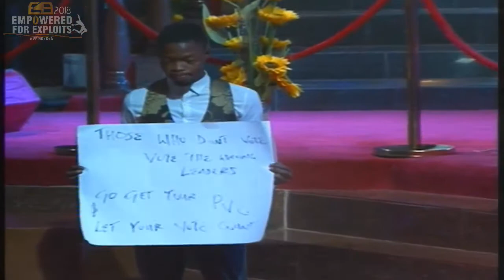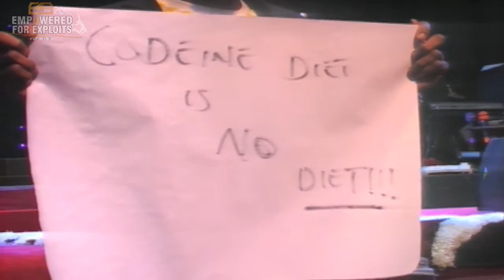Awake Stop Drug Abuse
Youth Sunday, Sunday 24th June 2018 by 8am with Bishop Abraham Chigbundu, at Voice of Freedom Ministries International, Benin City